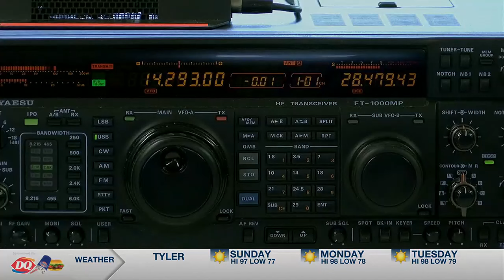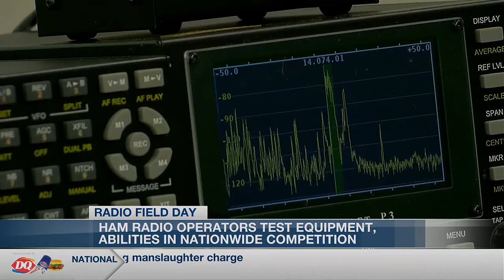Amateur radio operators arrive in Tyler for national competition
The event tests the American Radio Relay League's efficiency, communication skills and equipment functionality.